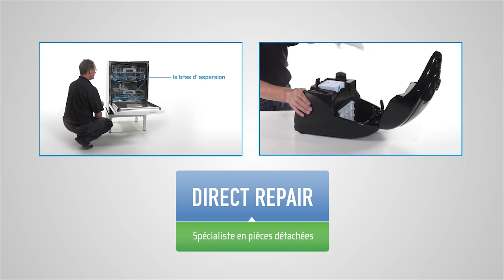Changer le bras d'aspersion d'un lave-vaisselle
Il est facile de changer le bras d'aspersion d'un lave-vaisselle.

Quelques consignes de sécurité : Débranchez électriquement votre lave-vaisselle et fermez le robinet d’arrivée d’eau. Les différents bras d'aspersion se trouvent à l'intérieur du lave-vaisselle.

1. Enlevez les paniers.
2. Appuyez ou décliquez le bas d'aspersion vers l'arrière pour le dégager du panier.
3. Appuyez sur le bras d'aspersion pour le bloquer et tournez-le en sens antihoraire pour le démonter.
4. Installez le nouveau bras d'aspersion en le tournant en sens horaire jusqu'à ce qu'il soit fixé.
5. Remontez le bras d'aspersion dans le panier.
6. Le bras d'aspersion du bas est enlevé en le tirant vers le haut.
7. Installez le nouveau bras d'aspersion en l'appuyant doucement.

Comme vous l’avez vu, changer le bras d'aspersion de votre lave-vaisselle n’est pas si compliqué.

Direct Repair, le site pour toutes les pièces détachées  et tous les accessoires pour vos appareils électroménagers.